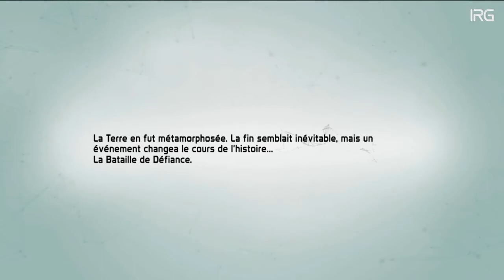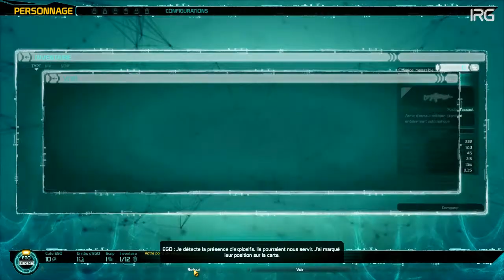Defiance - First level - Video Découverte Part 1/2 - In Real Game - HD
Dixième First Level de la saison deux de In Real Game.
Nous découvrons ensemble Defiance.